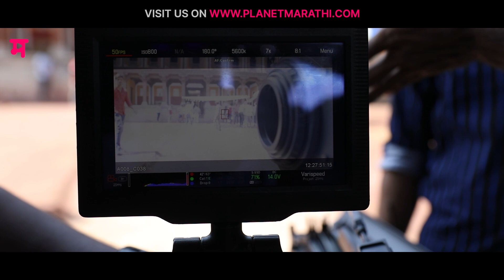Making of ATHANG - Part 3 (Behind The Scenes) अथांग | BTS | Akshay Bardapurkar | Dhairyasheel Gholap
“राऊ या भूमिकेशी मी जमेल तितका प्रामाणिक राहायचा प्रयत्न केला आणि त्याचा मला खूप मानसिक त्रास झाला !” – धैर्यशील घोलप

पडद्यामागील ‘अथांग’

पहा 'अथांग'
फक्त 'प्लॅनेट मराठी ओटीटी'वर !

Catch the making and exclusive behind-the-scenes of the "Athang"

🙎‍♂️Cast 🙍‍♀️
🌟 Nivedita Saraf
🌟 Sandeep Khare
🌟 Dhairya Gholap
🌟 Bhagyashree Milind
🌟 Ketki Narayan
🌟 Omprakash Shinde
🌟 Rasika wakharkar
🌟 Rajesh Bhosle
🌟 Yogini chowk
🌟 Deepak kadam
🌟 Vajra Harshal Pawar
🌟 Urmila Kanetakar Kothare
🌟 Rutuja Bagwe
🌟 Vikram Gaikwad
🌟 Swapnil Ajgaonkar
🌟 Shashank Shende

🎬  Video Credits 🎬
🎬 Presenter: Planet Marathi
🎬 Producer: Tejaswini Pandit, Santosh Kher
🎬 Director, Screenplay: Jayaant Pawar
🎬 Story / Screenplay /Dialogue: Sidharth Salvi
🎬 Executive producer: Ashish Narkhedkar
🎬 Cinematographer: Rakesh Bhilare
🎬 Costume: Kalyani Kulkarni Gugle
🎬 Editor: Pratik Patil
🎬Music Director: Kunal Karan, Rohit Shyam Raut
🎬Original story: Manoj Kolhatkar

🎧🎧  Listen to all the Songs of Athang on 🎧🎧

Planet Marathi or any of the artists or crew associated with ‘RaanBaazaar’ does not endorse any content shown and/or the views expressed in this program or the subject matter of this series or program or the film and has no intention of whatsoever nature to hurt, offend, disrespect, impair and/or disparage the practices of the profession. This program is produced and made solely for viewers’ entertainment and is a work of fiction. Names, characters, business, places, events and/or incidents are either the author's imagination and used exclusively in a fictitious manner. Any resemblance to an actual person, living or dead, or actual event, is purely coincidental. This program does not support the use or consumption of any type of drug, alcohol and/or tobacco products.